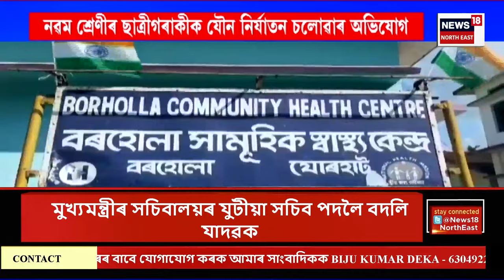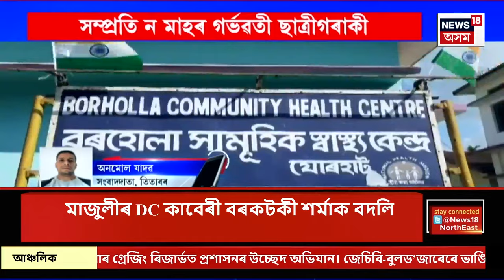CITY NEWS | খবৰ মহানগৰৰ : ৩ দিনৰ জিম্মাত লৈ ডিব্ৰুগড় আৰক্ষীয়ে মাৰাথন জেৰা চলাইছে বিশালক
CITY NEWS | খবৰ মহানগৰৰ | বৰ্তমানো ডিব্ৰুগড় আৰক্ষীৰ জিম্মাতে আছে মহাপ্ৰৱঞ্চক বিশাল ফুকন
0:00 Intro
11:11 তিতাবৰৰ বৰহোলাত জঘন্য কাণ্ড